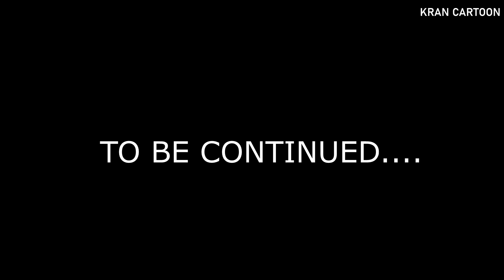Among us Zombies burning on Acid in Modern Ben10 Ep 48 - Cartoon Animation